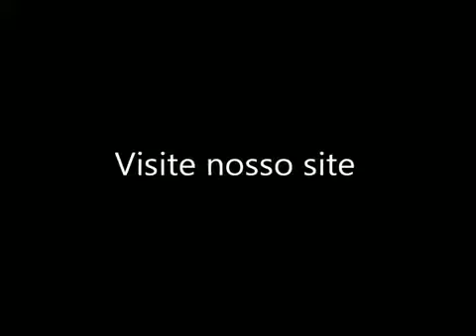V Concurso de Violão da BRAVIO - 1o lugar - Eliminatória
V Concurso de Violão da BRAVIO
Brasília, 30 e 31 de julho de 2011
1o. lugar - Pedro Rogério
Prova Eliminatória